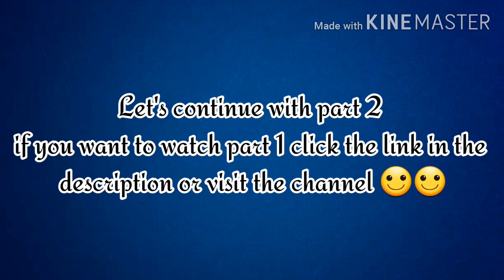how to make an easy joker action figure out of paper and foil(PART 2 OF 2 final part)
welcome to the second part!
in this video i will show the complete process of making this action figure